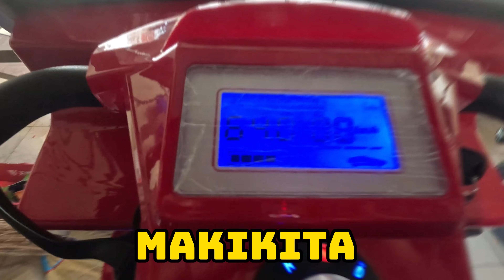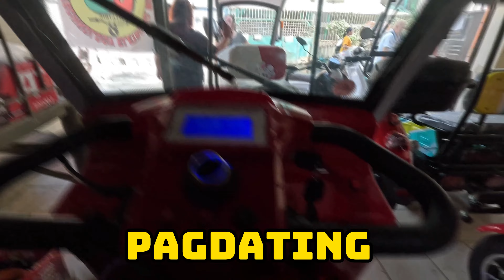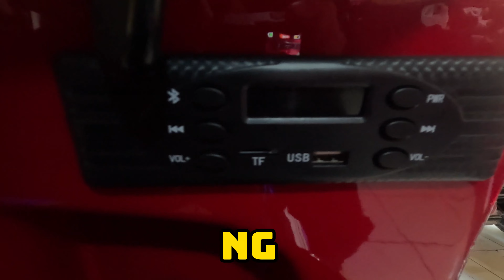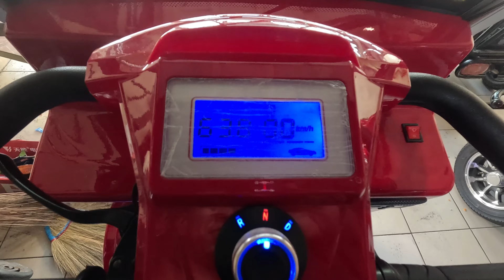15k MAY GOLFCAR KANA! 1500W NARIN HALOS DUOBLE SA NAUNANG MODEL NAKAYAMA EBIKE C#09632482743